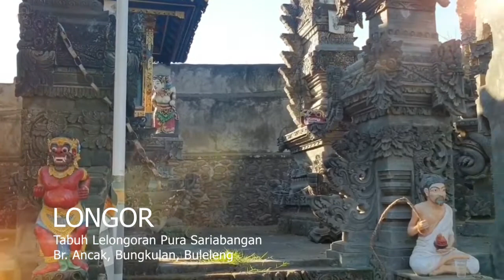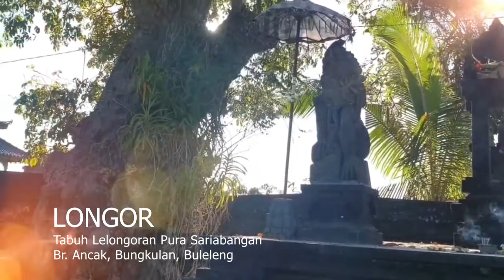TABUH LELONGORAN | GONG DEWA YADNYA | PURA SARIABANGAN | BANJAR ANCAK - DESA BUNGKULAN - BULELENG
Tabuh ini adalah merupakan tabuh atau gamelan sakral duwe Pura Sariabangan, Banjar Ancak, Desa Bungkulan, Kecamatan Sawan, Kabupaten Buleleng, Bali, gamelan ini dimainkan dari jaman ke jaman hingga kini masih lestari, yang tidak dimiliki ditempat lain ataupun daerah lain, karena gambelan ini mempunyai ciri kas tersendiri.